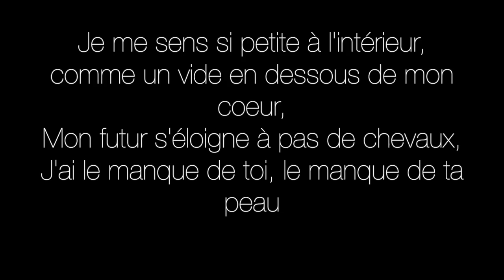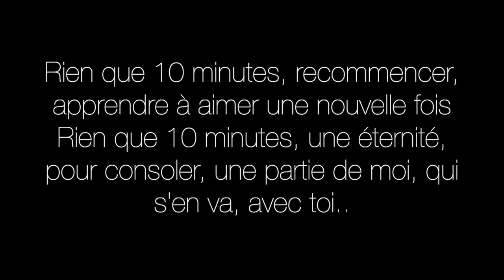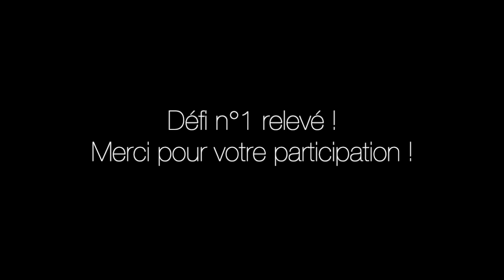Ornella Tempesta - 10 minutes (24h challenge)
En ces temps de confinement, je me suis lancée un défi, celui de créer des oeuvres en 24H.
Mais pour le faire, je laisse le choix des directives sur la musique, à ceux et celles qui me suivent sur Instagram.
Vous voulez y participer en répondant aux sondages ?
Instragram : ornellatempestaofficiel

Composée par Ornella Tempesta
Ecrite par Ornella Tempesta
Arrangement, mixage, mastering par Ornella Tempesta
Interprète : Ornella Tempesta